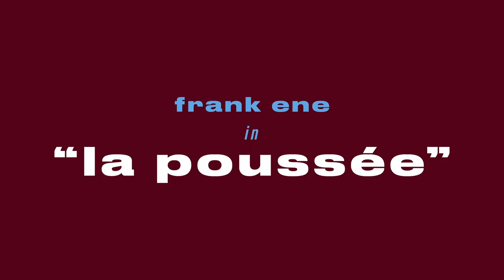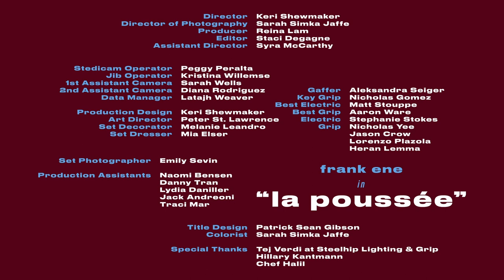Frank Ene - La poussée (Official Video)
Frank Ene
"La poussée"
Cruel à l'amour
(Ene Record Label)

Directed by Keri Shewmaker

Legend has it Frank Ene cut off all social contact to write his brilliant solo debut No Longer. Well, it’s not a legend. I was there. Seems one minute we were trading notes on leading a band at the bar, the next, no one, not even his best friends, not even his band, knew where he’d gone. He stopped answering the phone. He stopped replying to emails. Texts went to the green bubble. Years later, a song by way of commemoration, “Drown”: “Locked up in my room/An insect to a flame/How can I resist/What exists inside my heart?” After a year like 2020, the outside world inherently knows what it’s like to be in the world of Frank Ene, but the album – lyrically evocative of obsession and isolation, yet finding a transcendence within those confines – would have done the trick by itself. Those in the know upheld it as Album of the Year.

Ene’s solo work is a masterful study in musical self-realization, both of this era and one bygone, but also none at all. It is exclusively his own. The feel of No Longer reflected a deep immersion in the realm of Serge Gainsbourg that leaned on a fragile hip-hop background laced with echoing guitars, as if the ghost of his indie-rock past with Pure Bliss and The Fresh & Onlys was gently fading into the background. New LP Cruel à l’amour, however, has pawned the six-strings outright for Roland Junos and Moogs and vintage drum machines. Ene’s Gainsbourg admiration is again evident, but here he’s moved from Histoire de Melody Nelson to Love on the Beat territory. Recorded and mixed by producer Johnny Goss (La Luz, The Fall of Troy) at his Dandelion Gold studio in Seattle, the sound here is evocative of electro-iconoclasts such as Anna Domino, Dean Blunt and Chromatics. Ene’s distinctive baritone entwines icily with female foil Ola Hungerford’s (Cock & Swan) ethereal soprano, while Goss and the artist provide a reverb-laden buzzing pulse beneath, ever-hypnotic but never dull.

Song-for-song, Ene has proven himself yet again to be one of the most compelling and enigmatic writers of his day, meshing the kabbalistic, yearning verse of Leonard Cohen with the jazzy harmonics of Yellow Magic Orchestra and Giorgio Moroder. Moving away from the previous album’s quarantine vibes, Cruel focuses on its subjects’ intense, almost violent passions, overheard lovers’ spats, ménage à trois and the like; the dark underbelly of love and sex. Over a doomy, descending chord pattern comes the gripping title track that opens the record – “I was there in your bedroom/You were fair/Lilacs in bloom/Then you showed me the door/Honestly, honestly, you’re cruel à l’amour” Obvious single “I Always Meant to Do You Harm” might raise a few eyebrows with the title, but its undeniable groove and melodic plaintiveness make for a dancefloor classic that you could equally gyrate or weep to, to say nothing of the lyrics, an ice-cold kiss-off to a jilted lover: “To say that you could save me makes no sense/You know what, baby?/You never meant that much to me/All that I can say is that I always meant to do you harm.” Even more risqué may be the similarly infectious “Kill Me Bébé,” where it will possibly be the guiltiest pleasure of this year to hear Hungerford cry, “Kill me, kill me, kill me,  kill me bébé,” while Ene whispers, “…if you love me, baby.” On one of the record’s several bi-lingual excursions, “La poussée,” a sexy groove underpins a call-and-response between the singers, as Ene depicts “An abuse of self-control/pas tout à fait/If I’m queer then you are too.”

Pressed by your humble author for a list of inspirations, Ene replies, somewhat exasperated, “Rage, alcohol, nicotine, grief, squalor, mental chaos, and nothingness.” Nothing but the classics, then. But really, music is a life-force rather than a genre game for Frank Ene – just the way it should be. “I go into this without any ROI in mind. I just have to do it,” he says. “It’s critical to my existence.” It’s that kind of intensity and commitment to his craft that makes Cruel à l’amour such a vital piece of work, and further evidence of Ene’s idiosyncratic genius and virtuosity.

-Jasper Leach

Words and Music by Frank Ene

Frank Ene - Performer, Producer
Johnny Goss - Performer, Producer, Mixer
Ola Hungerford - Performer

Recorded at Dandelion Gold in Ravenna
Mastered by Adam Straney

Photography by Rob Williamson
Layout by Boy Tillekens